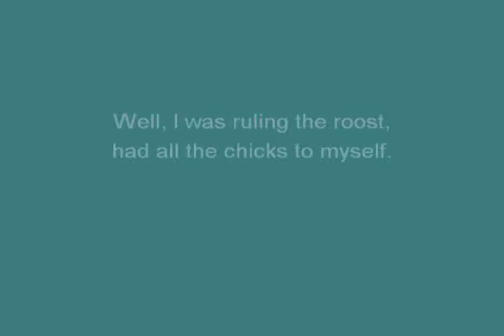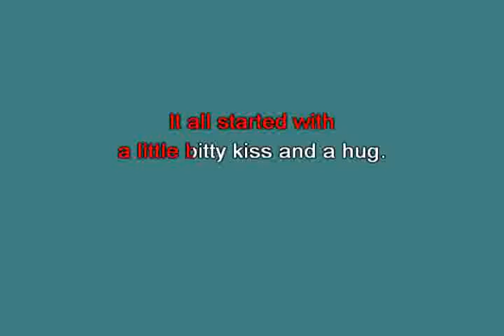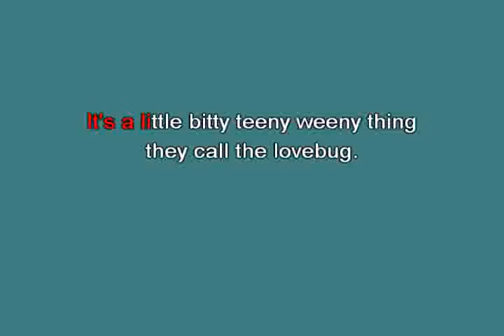Love bug Strait George [karaoke]